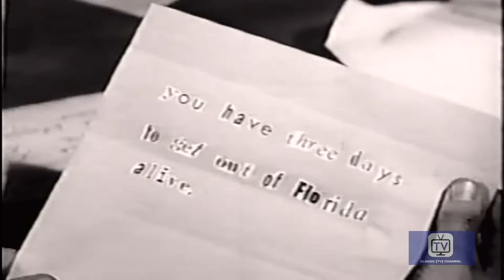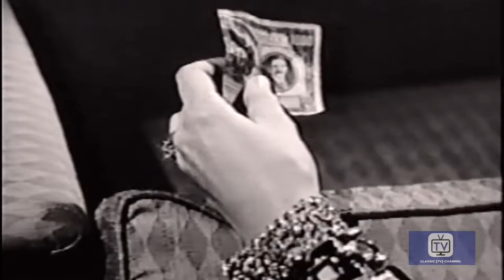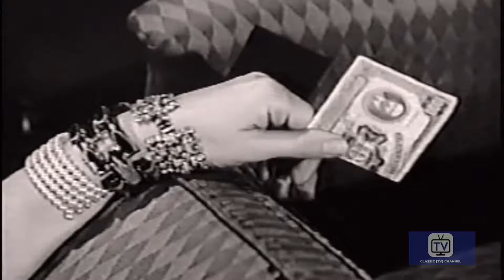Michael Shayne - Season 1 - Episode 8 - This is It - Michael Shayne | Richard Denning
Shayne regrets taking a day off to go fishing when he learns that a would-be client, a hard-charging investigative reporter, who urgently begging for his assistance, was murdered before he could contact her. Taking the case personally, he ignores proper procedure and begins his own investigation into her murder and learns that a gambling racketeer, her estranged husband and a man accusing her of blackmail all had reason to kill her.

Directed by Paul Stewart
Starring Richard Denning, Herbert Rudley, Jerry Paris

Cast
Richard Denning as Michael Shayne
Herbert Rudley as Lt. Will Gentry
Jerry Paris as Tim Rourke
Patricia Donahue as Lucy Hamilton
Gary Clarke as Dick Hamilton
Margie Regan as Lucy Carr
Meade Martin as Joe Demarest
Richard Banke as McCord